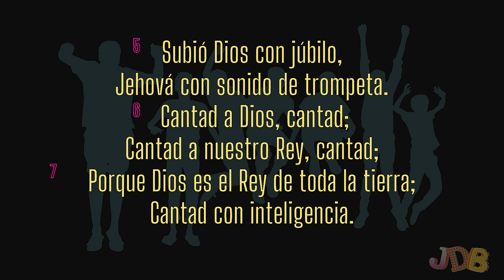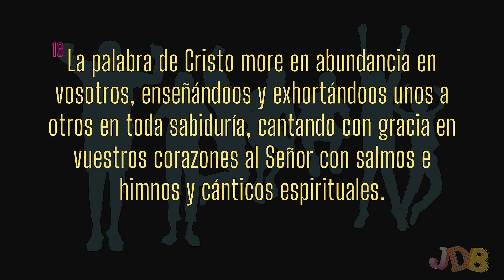JDB Podcast - Juventud Despierta de Bethel | Tema 1: Emociones vs Entendimiento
Hoy queremos discutir un tema contigo: Emociones vs Entendimiento. Reflexiona en el análisis de nuestros jóvenes adultos Carlos e Isac sobre este tema y la perspectiva que nos brindan a través de la Palabra de Dios.

Comparte con otros y escríbenos tus sugerencias de temas que podríamos tocar.